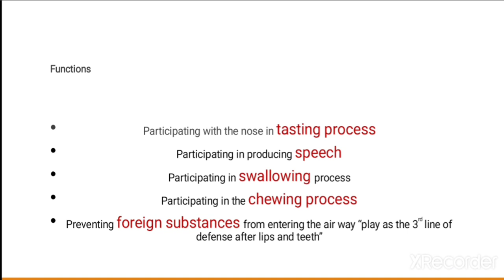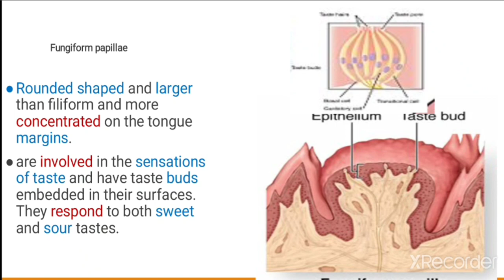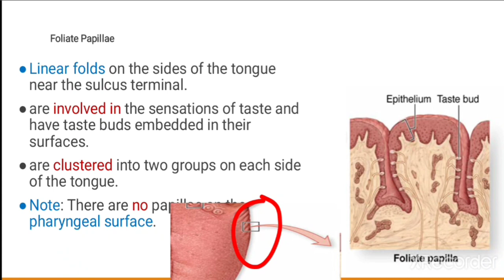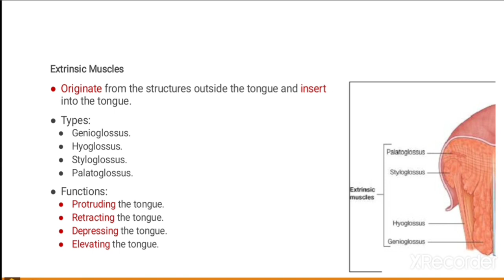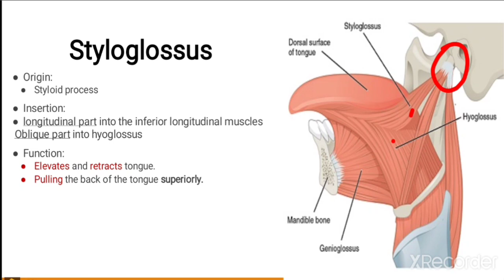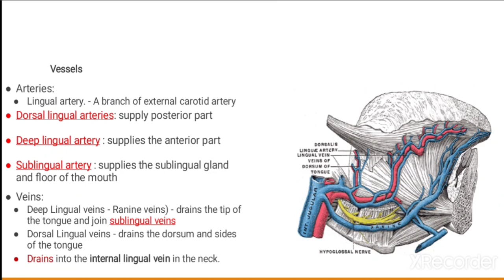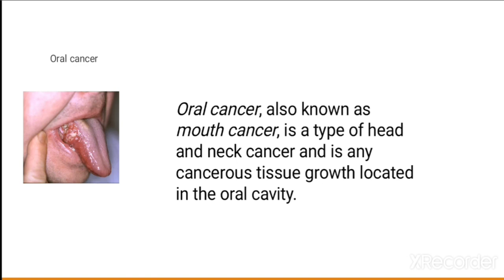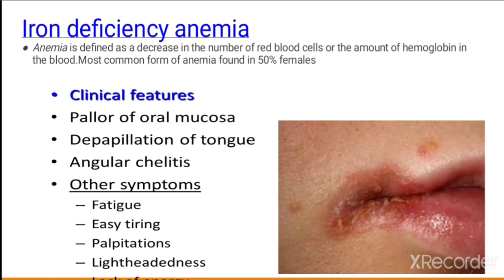Tongue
Faculty of Physiotherapy and Diagnostics
 By- Dr. Neha Saini